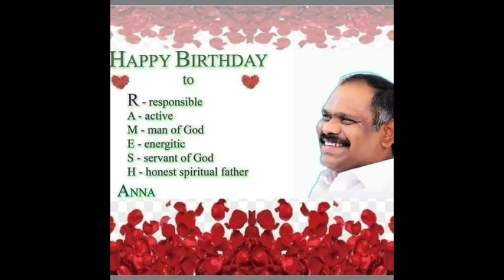Happy Birthday Pastor.Ramesh Garu Hosanna ministries